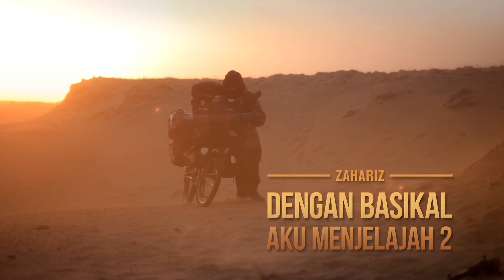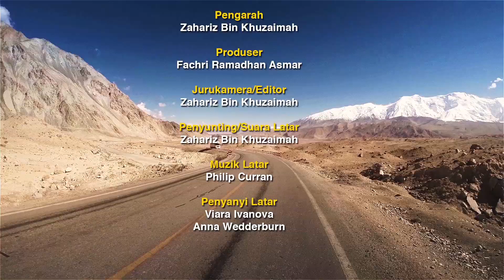Dengan Basikal Aku Menjelajah Season 2: Episod 5